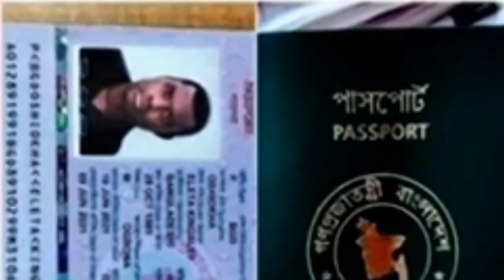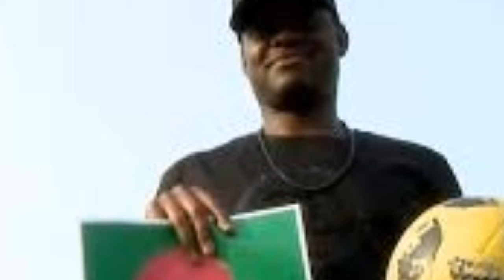লাল,সবুজ জার্সি গায়ে দ্রুতই মাঠে নামবেন কিংসলে! আজ হাপে পেলেন পাসপোর্ট। Eleta Kingsley.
অবশেষে হাতে পাসপোর্ট  পেলেন নাইজেরিয়া থেকে বাংলাদেশি ফুটবলার হওয়া এলিয়ে কিংসলে। আজ সকালে তিনি ১০ বছর মেয়াদি ই-পাসপোর্ট গ্রহন করেন।

Kingsley will quickly take to the field in a red, green jersey!  I got my passport today.  Eleta Kingsley.  Finally, Elie Kingsley, a Bangladeshi footballer from Nigeria, got a passport.  This morning he received a 10-year e-passport.